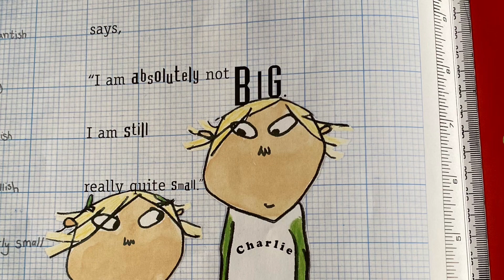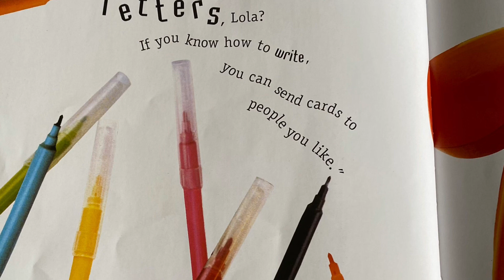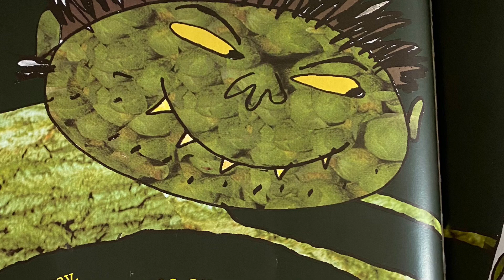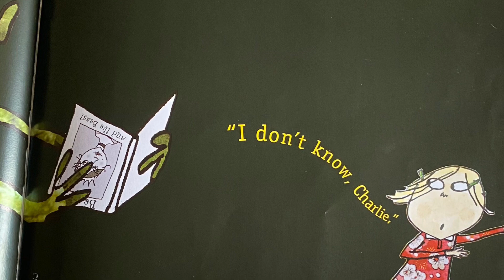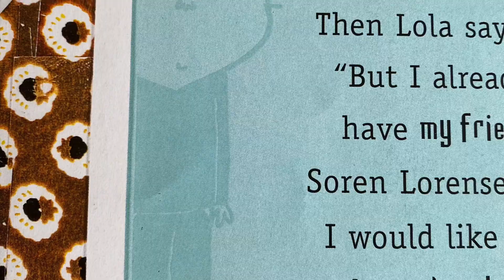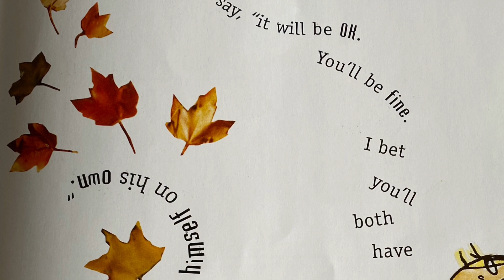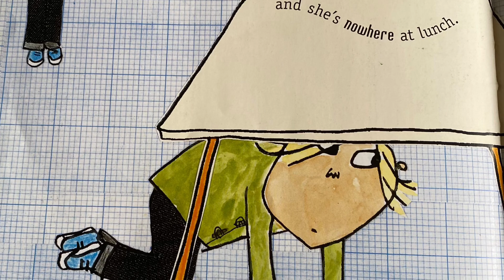Kids Book Read Aloud 📚- KT Budge Books Reads I Am Too Absolutely Small for School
Hello bookworms!

I hope you have enjoyed returning to school, meeting new teachers and making new friends. Some of you might not be starting school until next week.

Lola is starting school and she’s feeling a little bit nervous about it. Are you feeling that way too? Well hopefully this book will help you, like Lola’s big brother Charlie tries to help her.

I hope you enjoy this weeks read aloud, and remember my stories are always available for you to watch for when you come home from school.